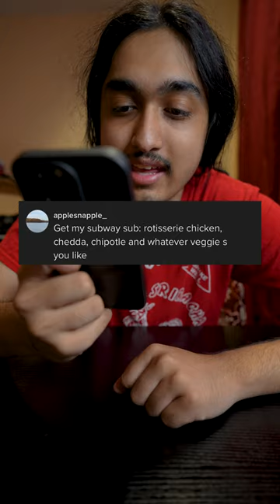Chedda Chicken Sub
Watch me play live! - Twitch